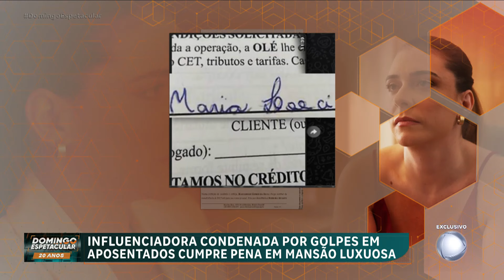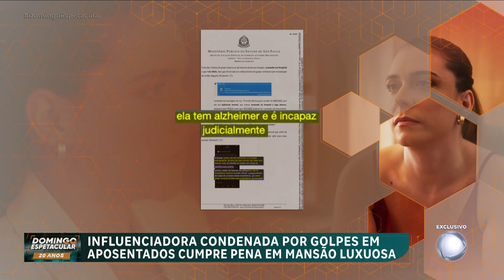Influenciadora cumpre prisão domiciliaria em mansão luxuosa e desabafa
Uma influenciadora condenada por uma série de golpes financeiros. A investigação apontou que 360 mil pessoas, em todo o Brasil, foram vítimas do esquema de empréstimos de Ana Pink e do marido dela. O casal teria recebido milhões. A equipa do 'Domingo Espetacular' foi recebida na luxuosa casa da influenciadora, que hoje cumpre prisão domiciliaria.